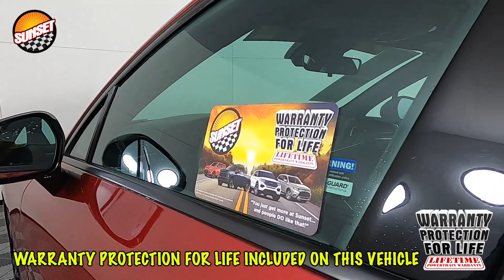2022 Kia K5 GT-Line Sedan 5XXG64J20NG082662